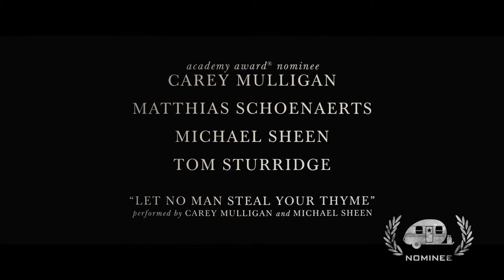Far From The Madding Crowd "Love: Intl Teaser Trailer": Nominee Best Original Score GTA16 (2015)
16th Annual Golden Trailer Awards Best Original Score Nominee (2015)
Far From The Madding Crowd "Love: Intl Teaser Trailer"
Studio: Fox Searchlight
Trailer House: Create Advertising London